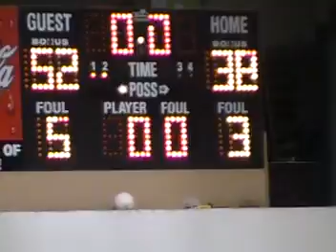Boyz Dem vs. Alliance Reg Season (Part 7)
2010 St.Croix  NBBA Summer League